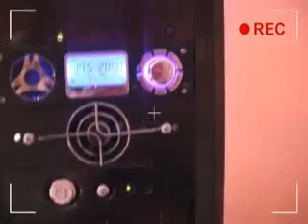Modding PC mit Wasserkühlung